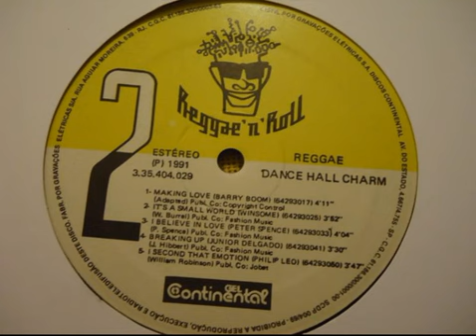Philip Leo - I second that emotion